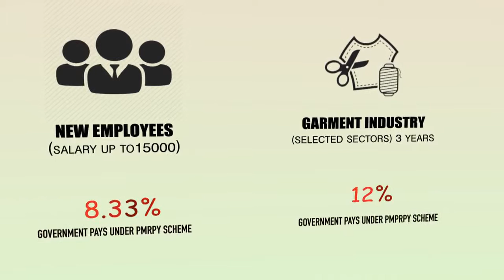TVC Pradhanmantri Rojgar Protsahan Yojna PMRPY Happy Employee and Job Security YouTube 720p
Conceptualised by Sujit Kumar